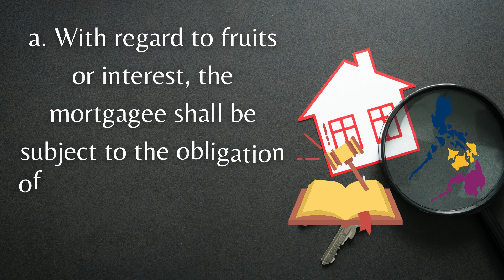Mortgage Civil Code of the Philippines, Mortgage Laws PART 2